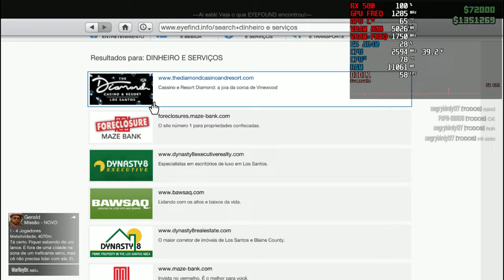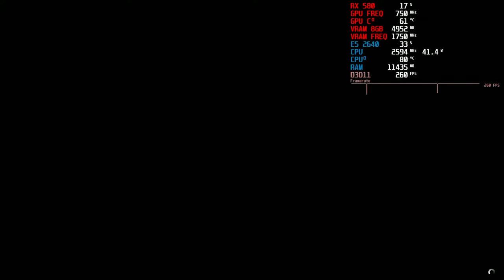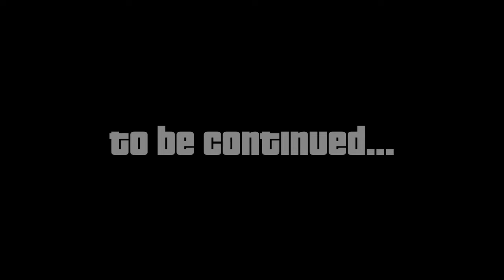GTA Online - Caos no Fliperama, Carros Caros e Ataques Implacáveis!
Gameplay marota de GTA V Online, nessa gameplay eu mostro como está meu progresso no game e como fiquei milionário!